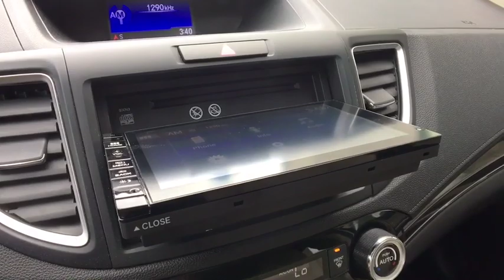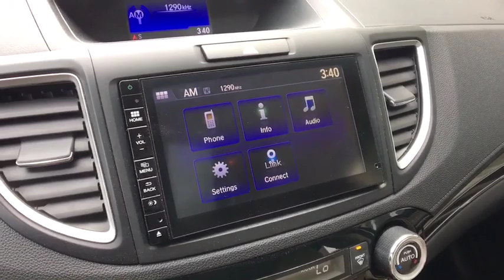2016 Honda CR-V Vestal, Binghamton, Ithaca, Johnson City, Big Flats, NY H523986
2016 Honda CR-V EX-L - Stock#: H523986 - VIN#: 5J6RM4H76GL046438